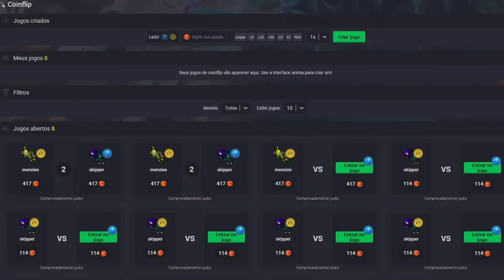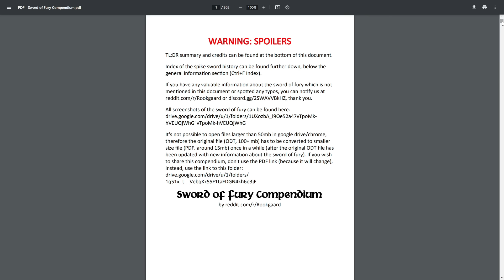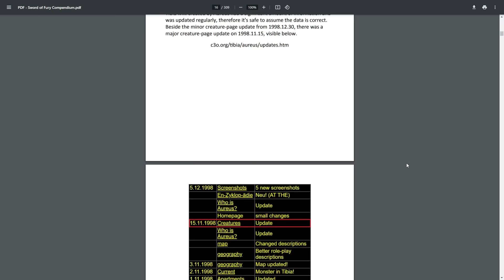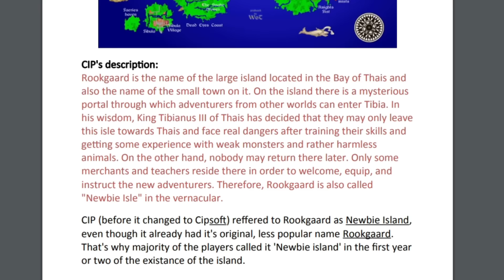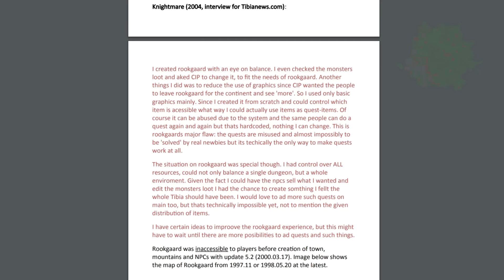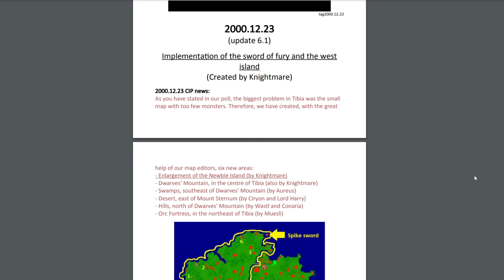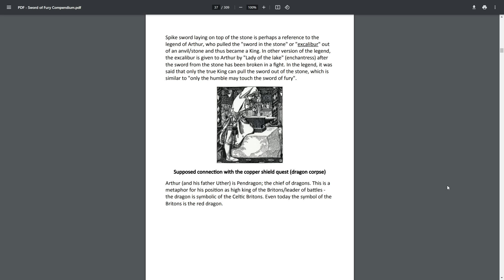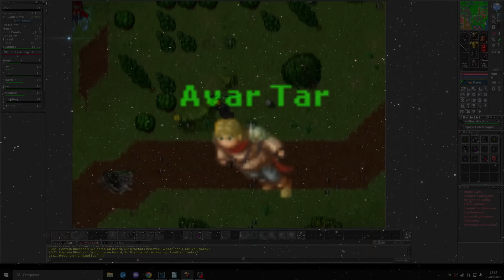Sword of Fury: O gigantesco compêndio de Gladir (Parte 1)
Vai começar a jogar e quer me dar uma força? crie sua conta através do meu

Tem alguma história interessante do tibia antigo ou alguma screenshot da época?